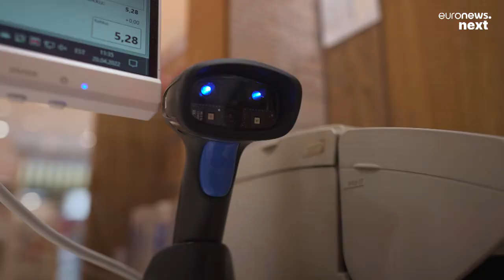How Estonia has become a pioneer in e-Prescription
Smart Health uncovers the tech behind Estonia's cross-border ePrescription system.